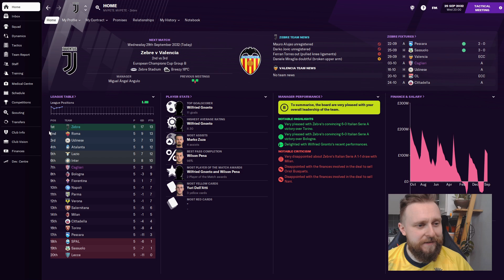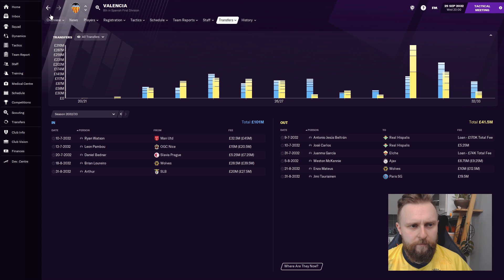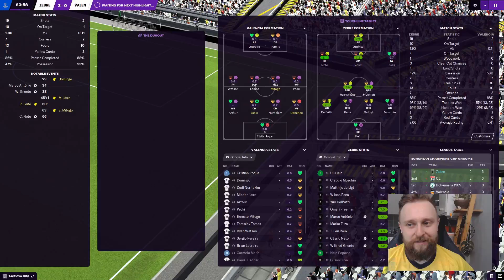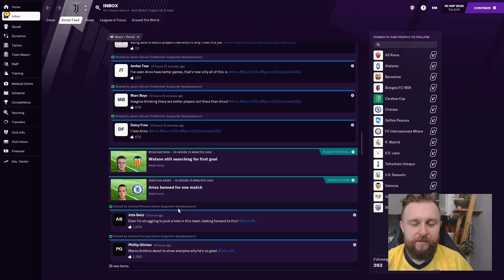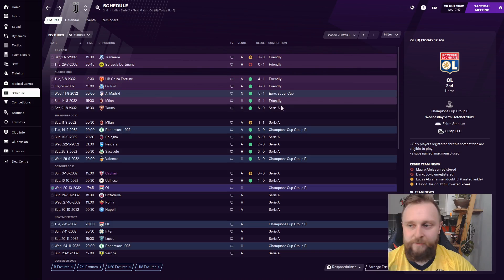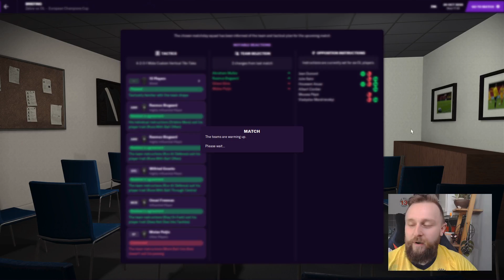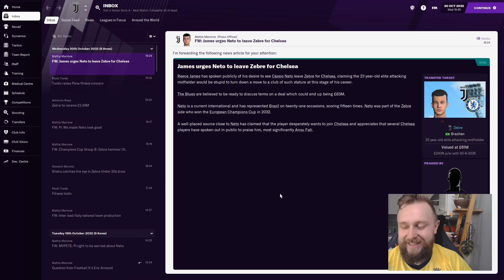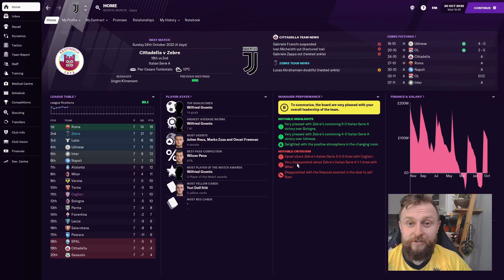FM21 2030 SAVE - S3 EP24 - Champion's League Group Stage!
This save was started by simming to the year 2030!
Juventus is our first club of the save and we have a LOT of work to do to wake the sleeping giant!
Let's get this season off to a flyer!